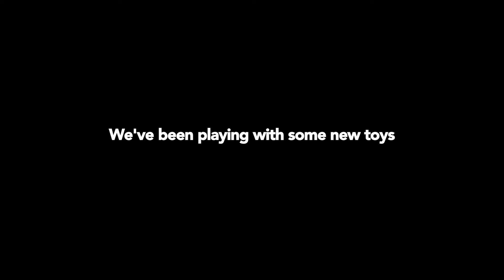Calinda Media - Upgrades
Bump - Upgrades